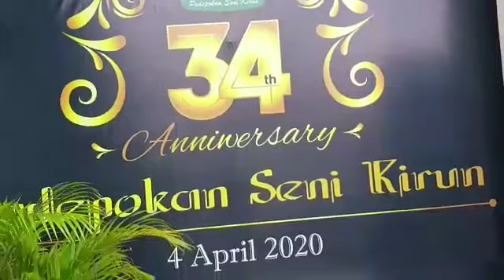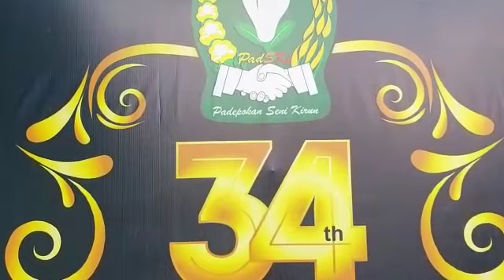Makasih..... Hari Ulang Tahun Padski Ke 34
Dalam Kesempatan ini Mbah Kirun Merespon Seluruh Ucapan Untuk seluruhnya yang telah mengucapkan Hari Ulang Tahun Padepokan Seni Kirun